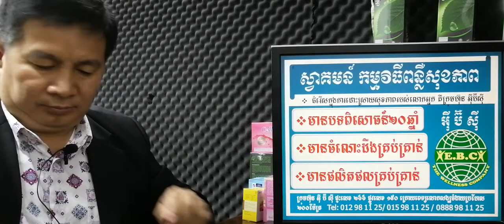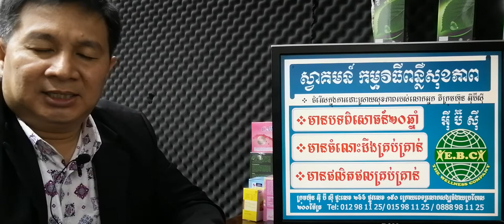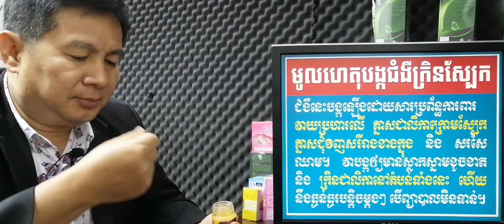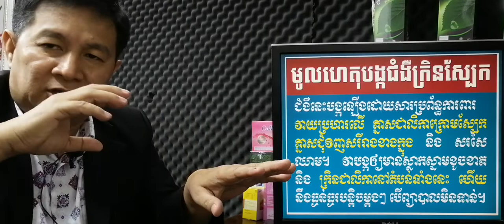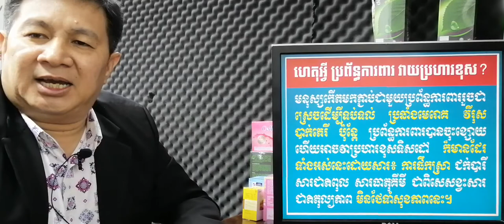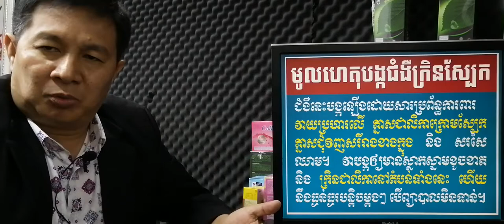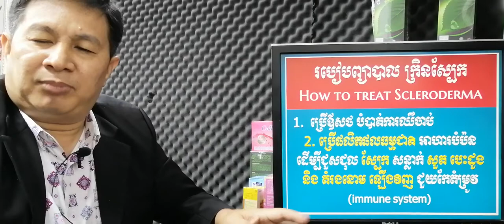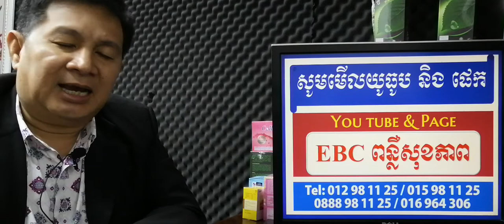EBC ពន្លឺសុខភាព - សញ្ញាបង្ហាញពីជំងឺក្រិនស្បែក Scleroderma - English (Pang Leehouv)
សញ្ញាបង្ហាញពីជំងឺក្រិនស្បែក Scleroderma ពន្យល់បកស្រាយដោយលោកគ្រូ ប៉ាង លីហ៊ៅ (Pang Leehouv) តំណាងក្រុមហ៊ុន អ៊ីប៊ីស៊ី (EBC)